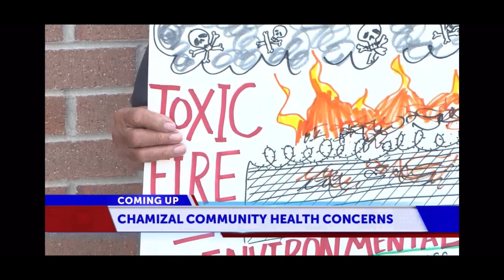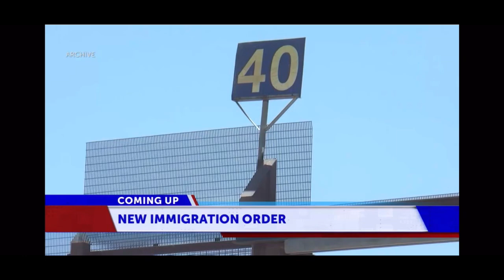ABC 7 KVIA News close at 6pm & intro at 10pm